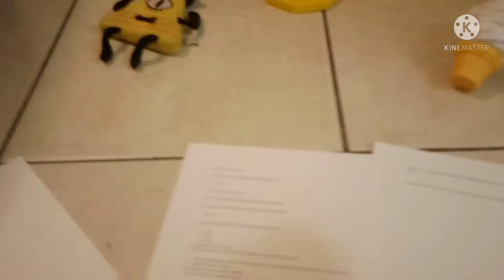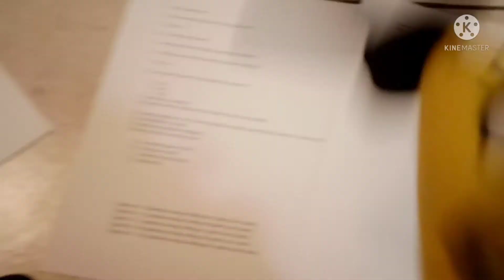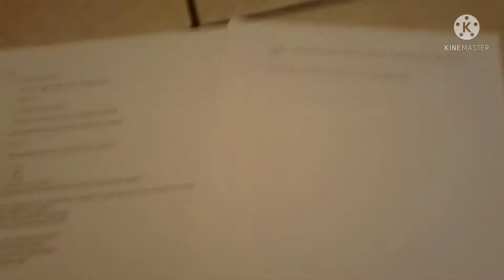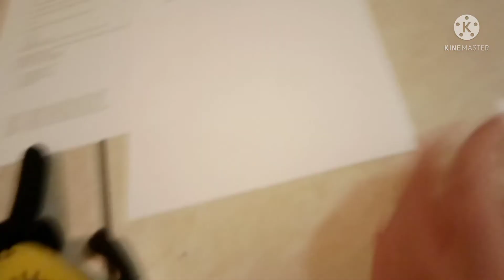NRLOS Episode 3 - "Back To School"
Zachary orders the contestants to do a back to school challenge.

Please vote in community posts.